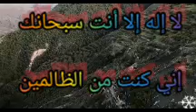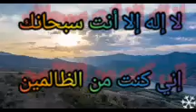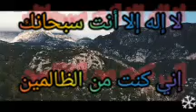تسبيح ذي النون النبي يونس عليه السلام Alpine Doaa